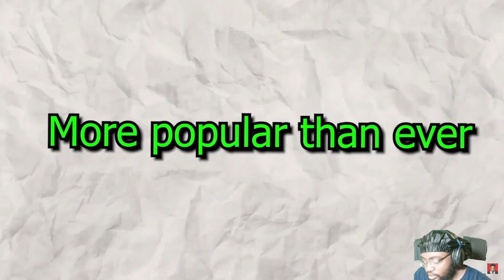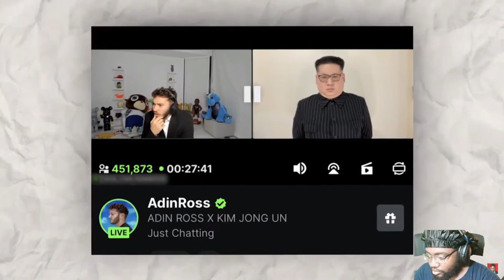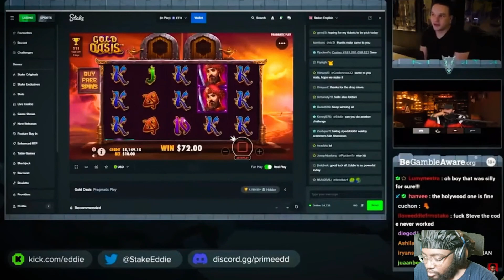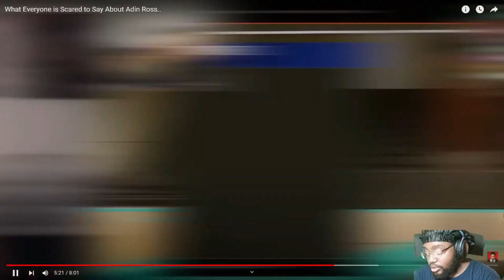Rambo Reacts: What Everyone is Scared to Say About Adin Ross